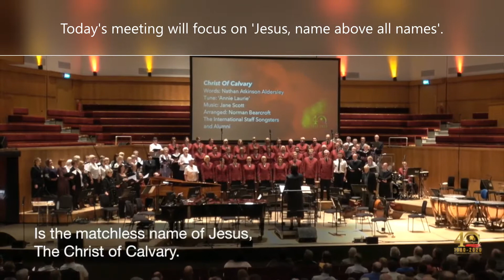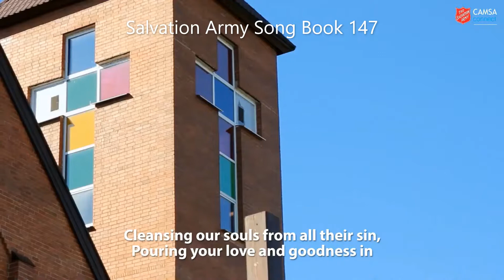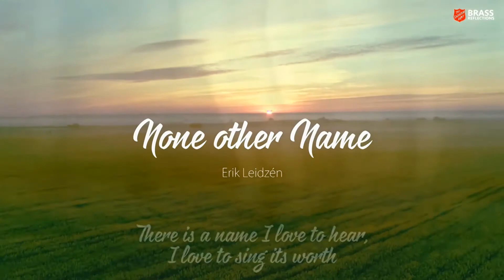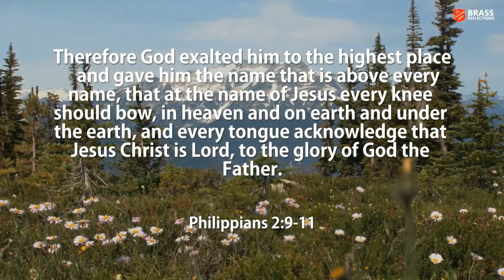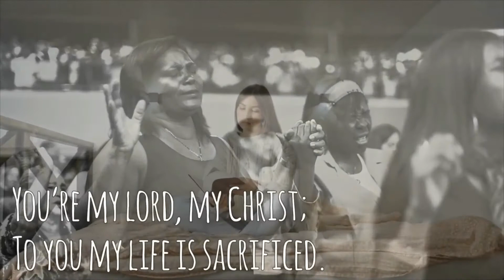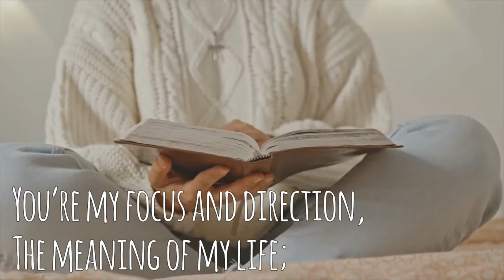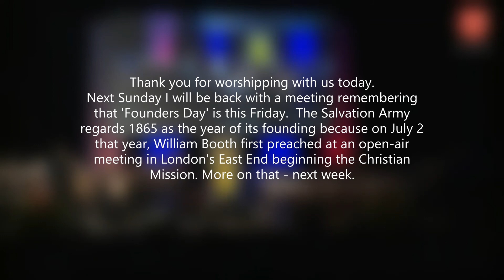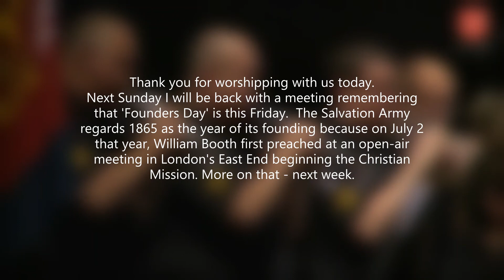Sunday Worship for The Salvation Army in Colchester for Sunday 27th June 2021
Sunday worship from Colchester Salvation Army this week (June 27th) will be focussing on the name of Jesus and our response. Songs will include ‘All hail the power of Jesus’ name’, ‘Jesus, name above all names’ and ‘I stand amazed in the presence of Jesus the Nazarene’. We will have contributions from Ann Taylor, Hannah Dobson and Joanne O’Driscoll.  the meeting is led by Adrian Lyons.